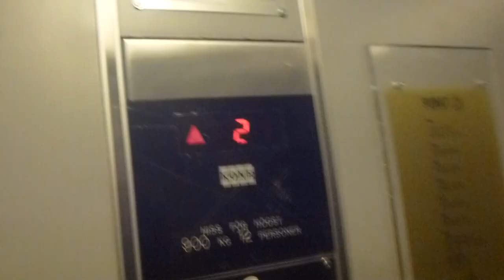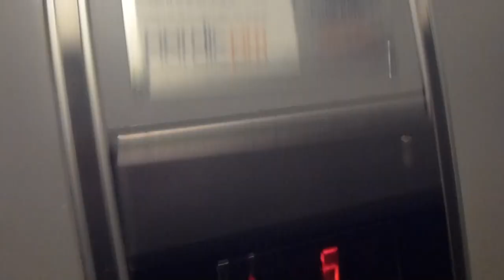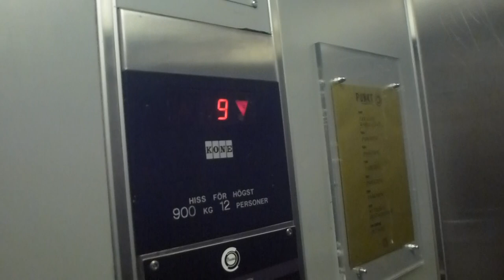KONE M Series Traction elevators @ Punkt, Västerås